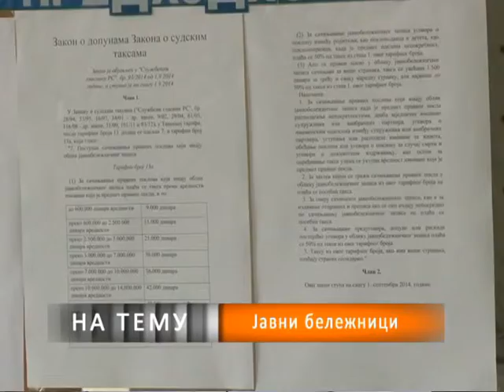NA TEMU - Javni beležnici